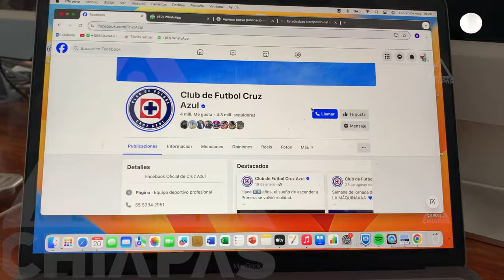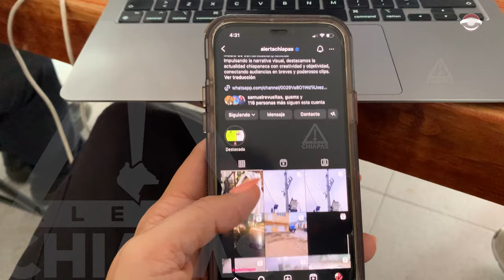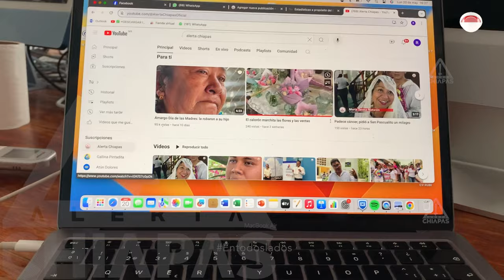Chiapas no está ‘conectado’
Según el INEGI, el estado ocupa el último lugar por uso de internet en los hogares.